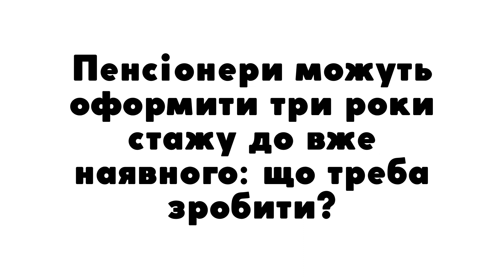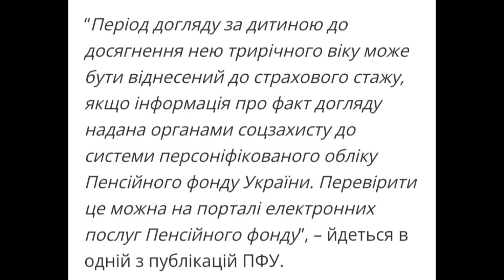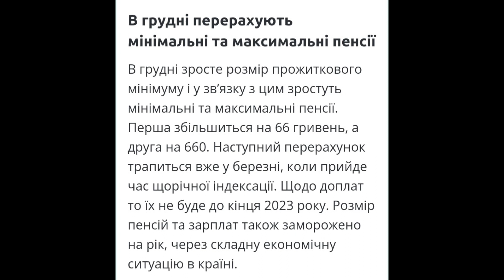Пенсіонери можуть оформити три роки стажу до вже наявного: що треба зробити?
В Україні оформити пенсію можливо лише за умови наявності необхідного пенсійного віку та стажу. Станом на 2022 рік, щоб вийти на пенсію треба мати 60 років і 29 років стажу. Причому у 2023 році це буде вже 30 років. І так стаж зростатиме на один рік до 2028 року включно. Це зумовлено оновленою Пенсійною реформою. У зв’язку з цим багатьох пенсіонерам доведеться працювати до 63 і навіть 65 років.І от стало відомо, що деякі чоловіки можуть отримати додаткових три роки стажу, і відповідно не хвилюватися, чи вистачить їм напрацьованого на момент 60-річчя.

Мова про тих хто перебував у декреті

В багатьох сім’ях, в декретну відпустку йде чоловік. Період догляду за дитиною рахується, як страховий стаж, але є ряд умов.

“Період догляду за дитиною до досягнення нею трирічного віку може бути віднесений до страхового стажу, якщо інформація про факт догляду надана органами соцзахисту до системи персоніфікованого обліку Пенсійного фонду України. Перевірити це можна на порталі електронних послуг Пенсійного фонду”, – йдеться в одній з публікацій ПФУ.

Якщо ж навіть з цим період страхового стажу не вистачає, є можливість отримувати соціальну допомогу. Для цього треба мати мінімум 15 років стажу. Виплата станом на 2022 рік становить майже 2000 гривень, і її нарахування переглядають кожних 6 місяців аналізуючи матеріальне становище отримувача. Тому що, якщо наприклад, особа має нерухомість, пасивний дохід, чи здійснювала великі покупки тощо, то виплата припиняється.

В грудні перерахують мінімальні та максимальні пенсії

В грудні зросте розмір прожиткового мінімуму і у зв’язку з цим зростуть мінімальні та максимальні пенсії. Перша збільшиться на 66 гривень, а друга на 660. Наступний перерахунок трапиться вже у березні, коли прийде час щорічної індексації. Щодо доплат то їх не буде до кінця 2023 року. Розмір пенсій та зарплат також заморожено на рік, через складну економічну ситуацію в країні.